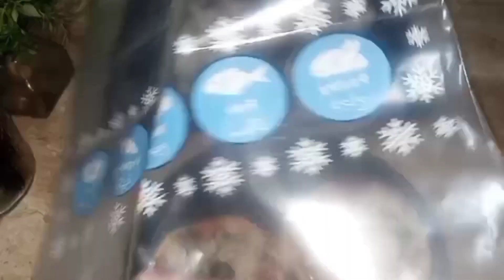5 minutes Mini Pizza Recipe |do your business at home |Mini Pizza Bakery Style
5 Minute Mini Pizza Recipe |Do  your  Business at Home |Mini Pizza Bakery Style

AoA Today I have brought for you a mini pizza recipe in 5 minutes. Bakery Style Mini Pizza make at home and do your business small business ideas for housewife Tips and Trick Mini Pizza Business Bakery Style make and sell at home You can also send mini pizza by making it at home. great idea woman Mini Pizza come you will like this idea of ​​mine share as much as possible 5 Minute Pizza Recipe small business idea for women
Description
11September
Mini Pizza Recipe ،منی پیزا بیکری سٹائل ریسپی